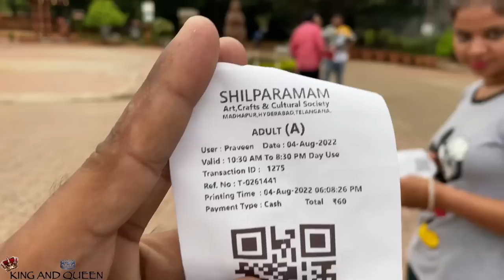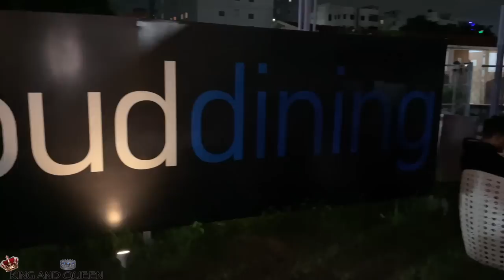Soo Scary Mid Air Food Hotel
If You Support 💰 Our Journey Then You Can Paytm Goggle pay Phone Pay At This Number 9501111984